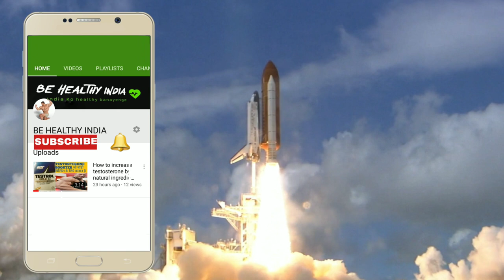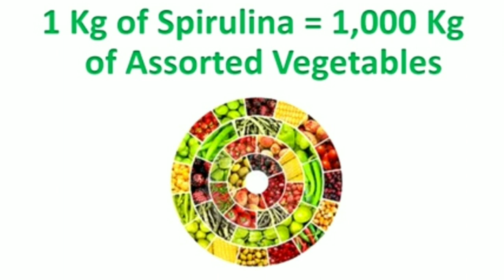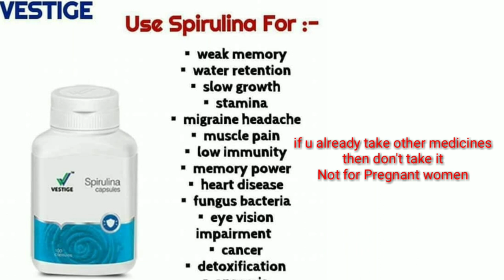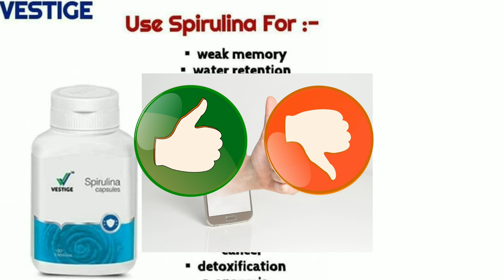Vestige Spirulina Ke Fayde || Spirulina Demo,Price, uses, Doses, Benefits,side effects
Question Solved
1 Vestige spirulina ke Fayde
2 Vestige spirulina benefits
3 Vestige spirulina price
4 Vestige spirulina demo
5 what is spirulina?
6 how to use spirulina?
7 Noni ke fayde
8 Vestige Noni ke fayde
9 Vestige Noni Capsule